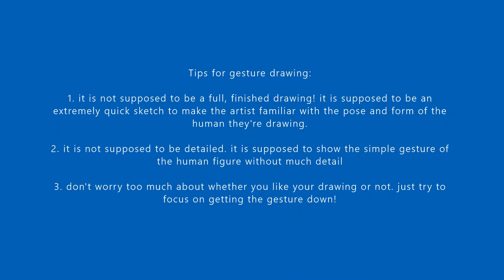Gesture Drawing process video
process video that shows basics of gesture drawing.

Music credit for end of video - rezinate Dillard mix.